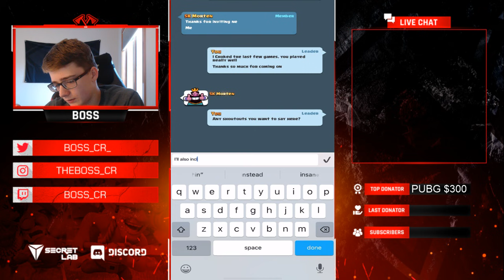MORTEN vs BOSS! PRO vs PRO Bo5! - CLASH ROYALE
In today's video I will be having a bo5 with one of the best crl players in the world! Morten is an outstanding ladder and competitive player and he agreed to have a bo5 with I hope you guys enjoy the matches, and let me know who you want to have as the next pro!